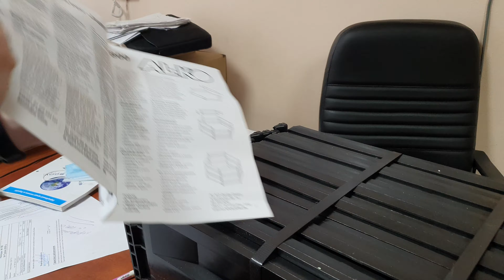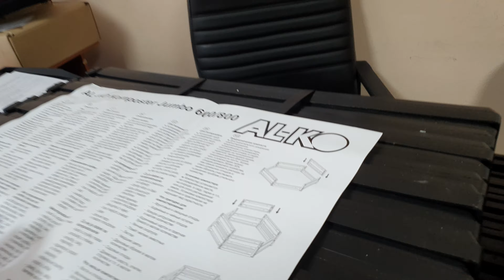Компостер Al-ko jumbo 600 обзор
Компостер Al-ko jumbo 600 обзор наш магазин